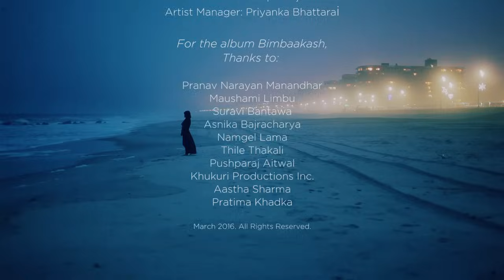Bimbaakash- Bimbaakash [Official Video]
Bimbaakash is the last single from Bartika Eam Rai's debut album "Bimbaakash". This is the only official video from the album.

Male Back Vocals: Diwas Gurung
Official Video by: Sworup Ranjit
Written, Composed and Sung by: Bartika Eam Rai
Engineered, Produced and Mastered by: Diwas Gurung
Audio Art: Priyanka Bhattarai & Sworup Ranjit